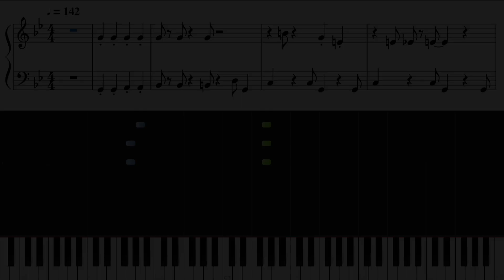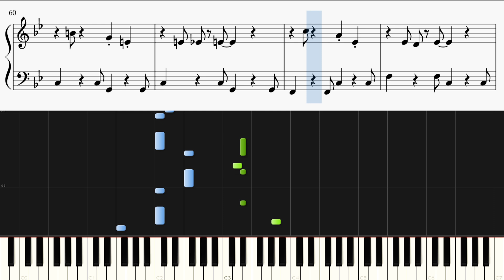New スーパーマリオブラザーズ Wii ワールド1フィールドBGM【ピアノ初心者向け・楽譜付き】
【楽曲詳細】
New スーパーマリオブラザーズ Wii
ワールド1フィールドBGM